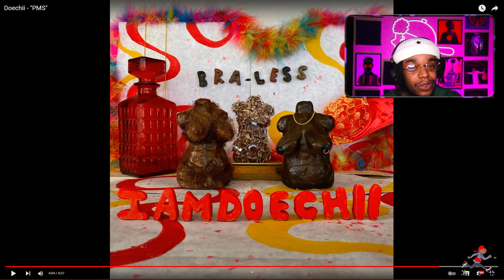Rapper Reacts To Doechii - "PMS" [Reaction]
EP331: Smokey Approved- American Rapper Reacts To Doechii - "PMS" [Reaction]

This is episode 331 and today we have one suggested that I check out.  Doechii - "PMS". Let's see how this one goes.